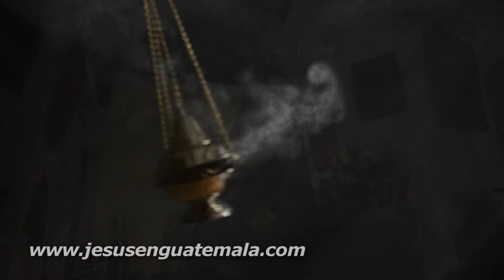Velación Virgen De Dolores, Templo de la Merced